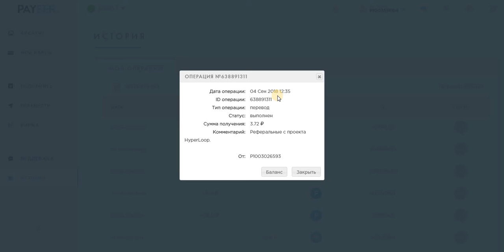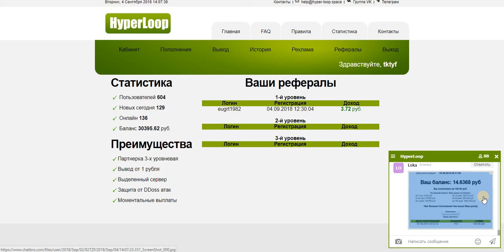HyperLoop - Ваш надежный партнер! ПЛАТИТ!!!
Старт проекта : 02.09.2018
окупаемость за 5 дней - 20% в сутки
3-х уровневая реф. программа: 6% 3% 1%
Платежные системы PAYEER
Мин. сумма вклада: 1 руб. I Мин. сумма вывода: 1 руб
Макс сумма вклада - 10000 руб